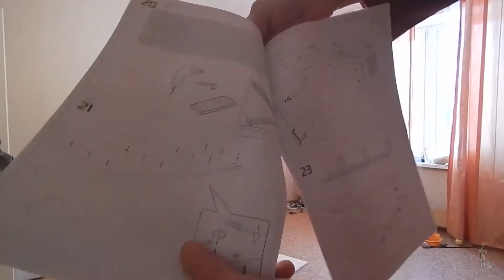Сборка стенки для гостиной Hoff Юджи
Как собрать стенку для гостиной Hoff Юджи